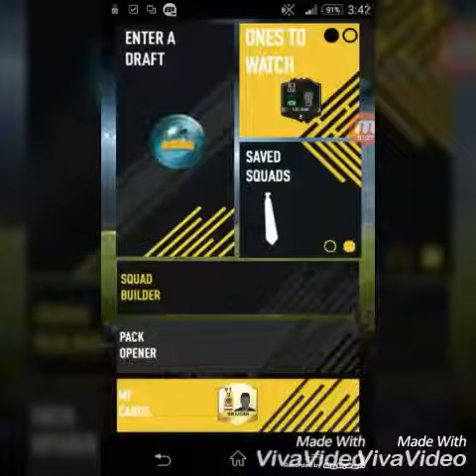Pack opening// fut 17